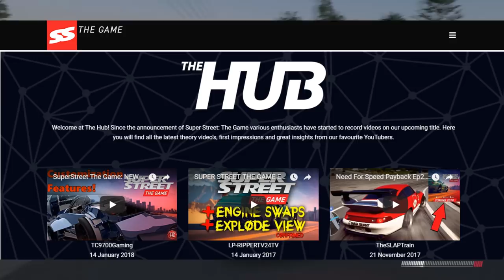Super Street - The Game! Best CUSTOMIZATION Yet? New Game RELEASING 2018!!!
Super Street The Game is coming out this year on Xbox One, PS4 and Steam! In this video I talk about the game and what sort of racing game I am hoping for it to be!

150 LIKES?